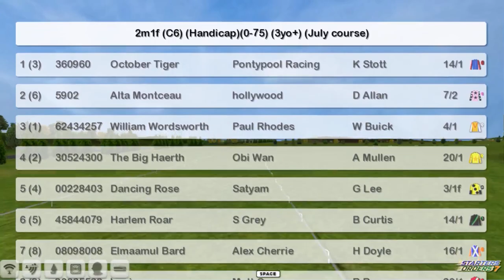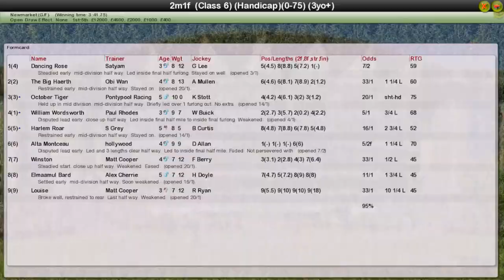FR WK11 R20 Kingdom Of Bahrain H'cap Stakes